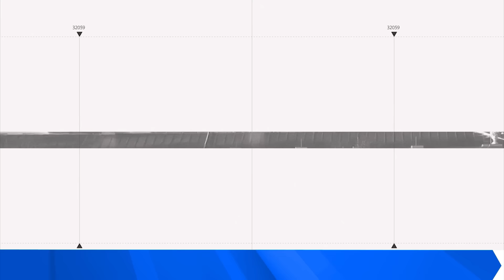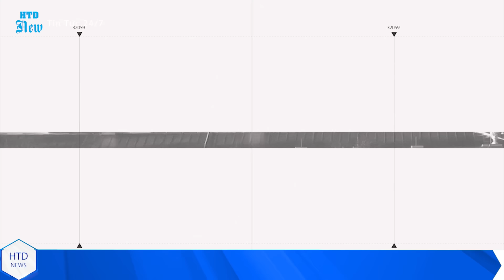NÓNG CHIẾN SỰ Ukraine 22/5: Ukr tung đòn hủy diệt vào căn cứ đầu não Nga, Tướng Anashkin đắp chiếu?